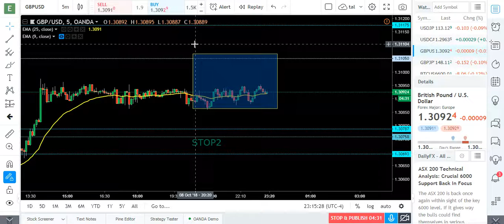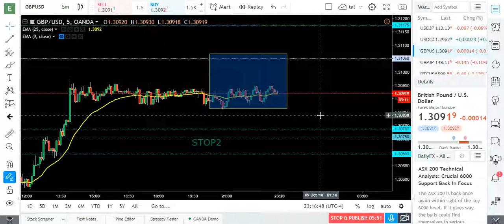IMtheSIGNAL Market Analysis